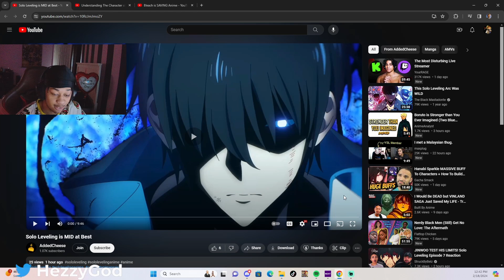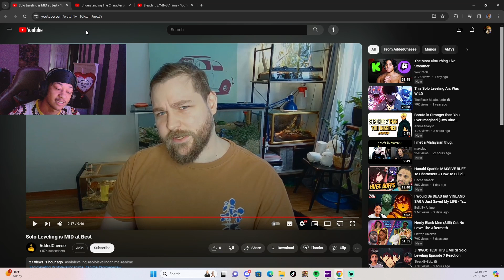Why He Believes Solo Leveling Is Mid... I Hezzy Reacts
Another video on solo leveling, and it just confuses me how people in this community can come to this conclusion. To say solo leveling is mid, makes me want to invalidate every single one of your opinions.